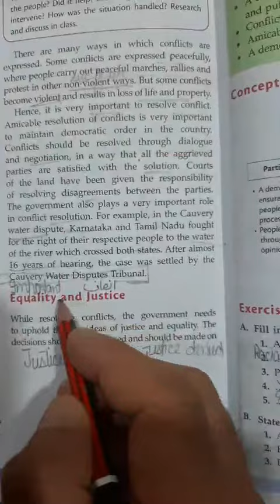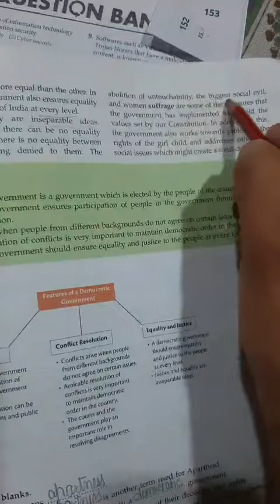sst6th chpter features of democratic Govt.book4 lec5.